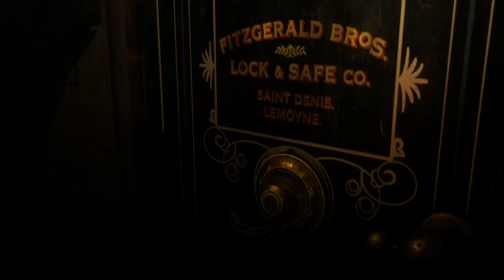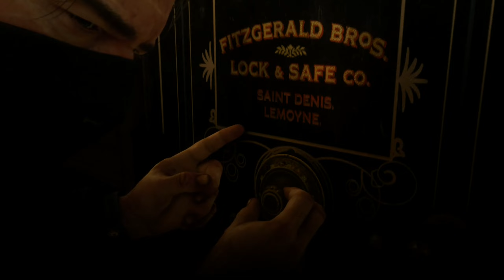Red Dead Redemption 2 Walkthrough Gameplay Part 19 - Sodom? Back to Gomorrah (RDR2)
Red Dead Redemption 2 Walkthrough Gameplay Part 19 - Sodom? Back to Gomorrah.